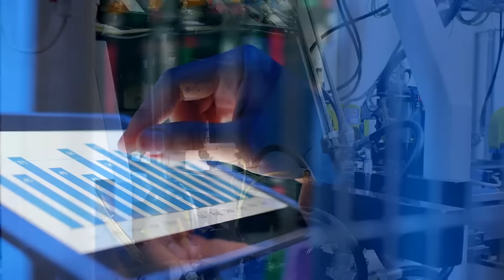Building the foundations of digital trust | Digital Trust with BSI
To realize the full potential of the digital era, ongoing assurance, oversight, and control is now the de facto ‘license to operate’.

At BSI, our vision is to help organizations around the globe to achieve a state of enhanced and sustainable digital trust, ensuring confidence in the integrity of every digital interaction between business, people, and things.

About BSI

BSI is a business improvement and standards company that partners with more than 77,500 clients globally across multiple industry sectors. BSI provides organizations with the confidence to grow by working with them to tackle society’s critical issues – from climate change to building trust in AI and everything in between - to accelerate progress towards a fair society and a sustainable world.

For over a century BSI has been recognized for having a positive impact on organizations and society, building trust and enhancing lives. Today, BSI engages with a 15,000 strong global community of experts, industry and consumer groups, organizations and governments to deliver on its purpose by helping its clients fulfil theirs.